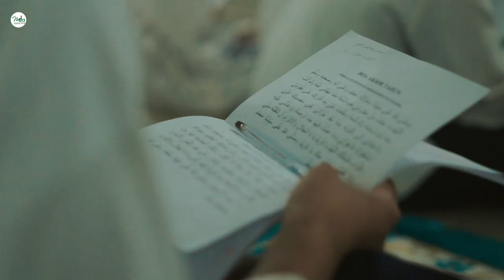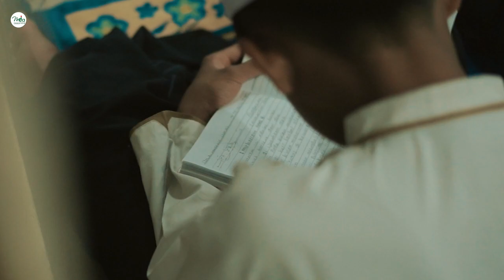NIKMATNYA TAHUN BARU ISLAM DI PONDOK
Peringatan 1 muharram atau tahun baru islam 1445 H di Masjid Al-Abror Pondok Pesantren Salaf Modern Thohir Yasin.

Musik